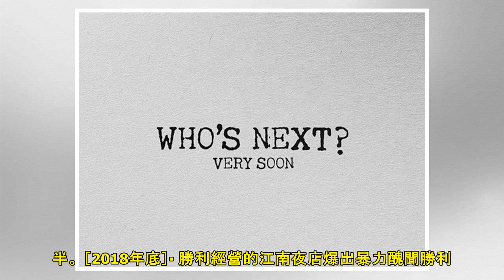搞垮YG的女人vs.幕後主事老楊 韓吸毒風暴Who Is Next震撼彈？ | ETtoday星光雲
文／薇琪吳 【誰是下一個YG震撼彈？】搞垮YG的女人 vs. 黑心老闆YG老楊 最近韓娛圈真的是稍微鬆懈就跟不上最新劇情了。這幾天最轟動的就是「YG老闆楊賢碩（又譯梁鉉錫，暱稱為老楊）為毒品風波下台」...